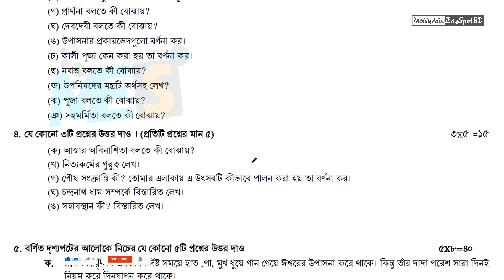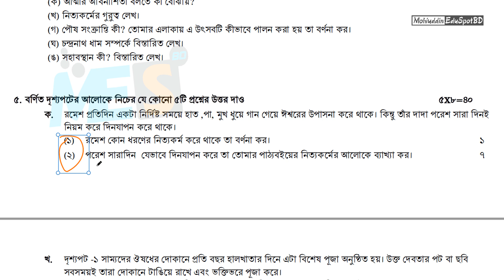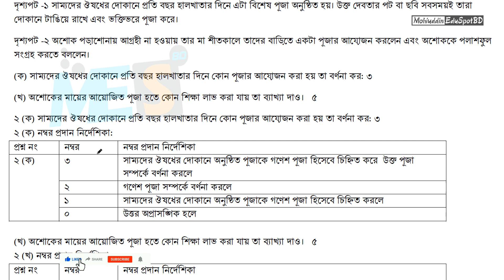৬ষ্ঠ শ্রেণি হিন্দু ধর্ম নমুনা প্রশ্ন । বার্ষিক সামষ্টিক মূল্যায়ন পরীক্ষা - ২০২৪ । MESBD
Class 6 Annual Examination Sample Question l Hindhu l হিন্দু ধর্ম l ৬ষ্ঠ শ্রেণির হিন্দু ধর্ম  শিক্ষা নমুনা প্রশ্ন । ৬ষ্ঠ থেমে ৯ম শ্রেণির শিখনকালীন  মূল্যায়ন ও বার্ষিক পরীক্ষা পরিচালনার নির্দেশনা প্রদান করেছে জাতীয় শিক্ষাক্রম ও পাঠ্যপুস্তক বোর্ড ।